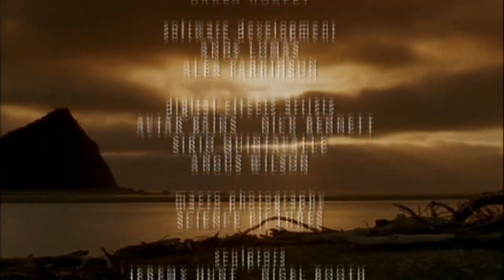Dinosaurier🦕: Im Reich der Giganten | 2/3 | YouTube Kacke | DEUTSCH-GERMAN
Viel Spaß!!! ➔ Die Videos stammen vom Kanal DerAaron (@deraaron5915). WICHTIGE INFO: Eine Videoszene musste entfernt werden, wegen Copyrightverstoß!